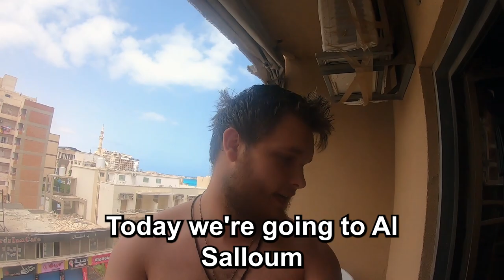Hanging out with Bedouin kids on the Libyan border (Hidden Gem)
I journey to El Salloum, the town on the westernmost border of Egypt, where I meet some curious bedouin kids and a Libyan man.

Check out the Vox Populi Podcast!

Get two free stocks when you signup for an account with Webull ➜